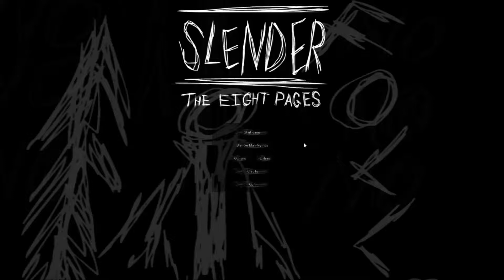Let's Play Slenderman with my GF! Again!